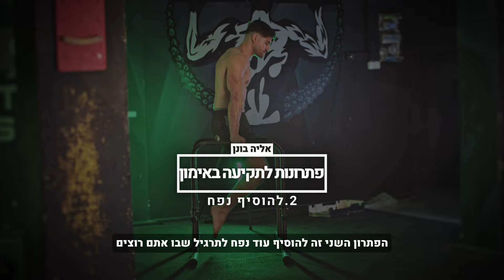מה עושים כשנתקעים באימוני קליסטניקס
אני אליה בונן ואני מתאמן כבר עשור בתחום הקליסטניקס והמטרה שלי כאן בישראל זה להפיץ אותו לכמה שיותר אנשים שידעו איך להתאמן בו בצורה מקצועית וישיגו תוצאות יוצאות דופן בזכותו.
תרשמו לערוץ עכשיו בשביל סרטונים שבועיים עם מלא כיף, אתגרים, צחוקים ומלא מידע מקצועי בתחום הקליסטניקס שהתופעות לוואי שלו זה לבנות לכם יותר מסת שריר, ללמד אתכם תרגילים מתקדמים ומרשימים ופשוט להפוך אתכם לאנשים משודרגים יותר, אז יאללה תלחצו על כפתור ההרשמה וצאו להתאמן מיד אחרי זה!

ולרציניים שבנינו, בצורה אותנטית- אם אתה מעוניין להגיע למטרה שלך באימוני קליסטניקס בלי טעויות ובדרך הנכונה, היעילה והמקצועית ביותר אתה מוזמן להרשם לתוכנית האונליין שלי, אני משקיע את החיים שלי בתוכנית הזו כדי לעשות אותה הכי מקצועית ומותאמת שאפשר לקהל הישראלי באונליין, הערך המוסף שלי זה התמחות ספציפית בתחום הקליסטניקס וזה בדיוק מה שאני מעביר ומלמד בתוכנית, מתחייב שתראו תוצאות בקליסטניקס(זו המומחיות שלי מעל עשור), לעוד מידע כנס לקישור הזה:

תקיעה באימון | חוסר התקדמות | שיפור | קליסטניקס | כושר | אליה בונן | אימון | משקל גוף | חיטוב